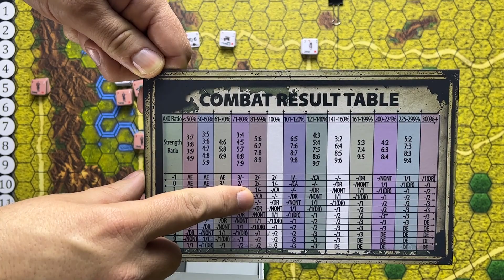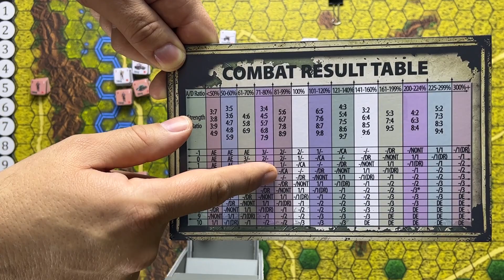Battle of Khalkin Gol (Princeps Games) - Gameplay example & Review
Some gameplay examples and a review of the upcoming game "The Battle of Khalkin Gol" from Princeps Games.

I make reference to a YT video from Princeps Games explaining the air sequence in detail, here's the link: